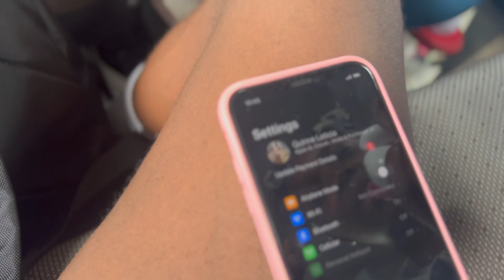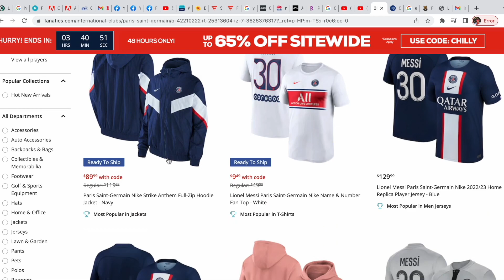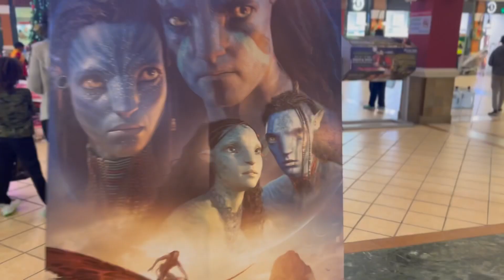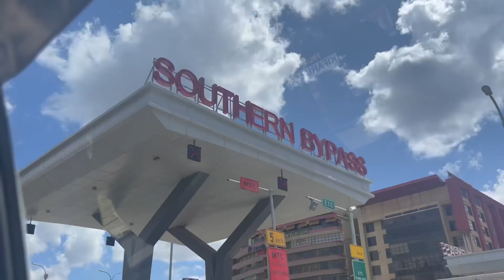WE GOING ON A VACATION 💦😍😍😍